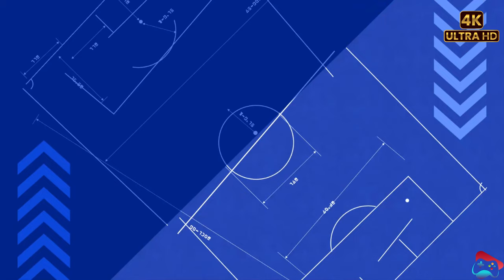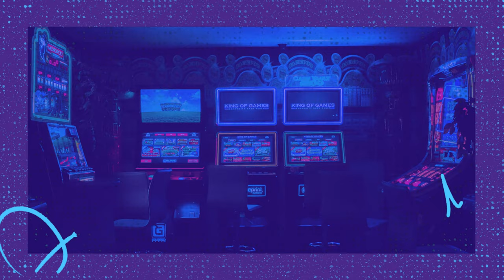How to Plan the Perfect Inazuma Eleven Victory Rod All Team Match Gameplay PC full gameplay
How to Plan the Perfect Inazuma Eleven Victory Rod All Team Match Gameplay PC full gameplay walkthrough part 1 4k

Tom Spoors